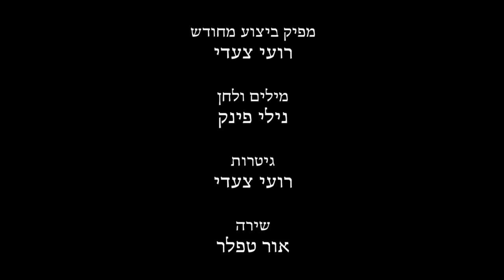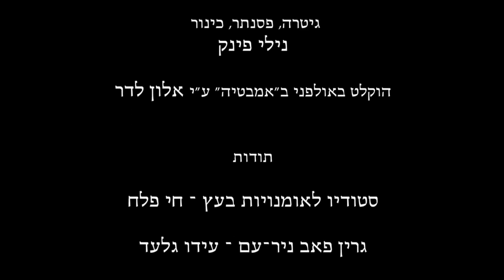NESORET נסורת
נסורת

סרט קצר בהשתתפות רועי אסף ושמעון אבן-צור על נגר, בנו והנסורת שבינהם.
בימוי - רועי לינדנבאום
צילום - אודי כגן

מנשר 2009